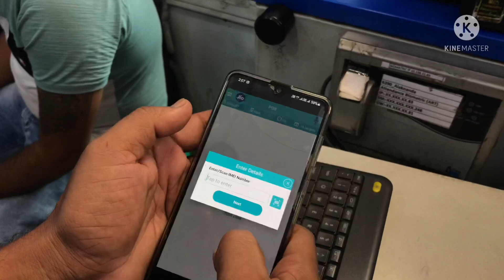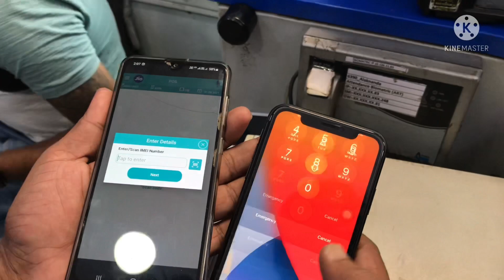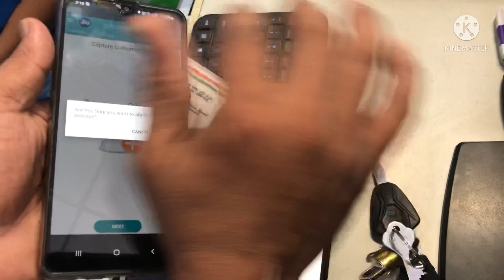e sim kaise activate kare ? esim activation in jio store ?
Welcome to ms_shan_XI friends

Old iPhone best price

All iPhone available